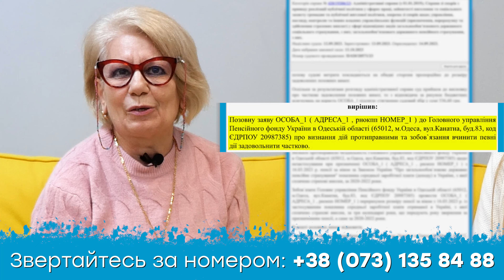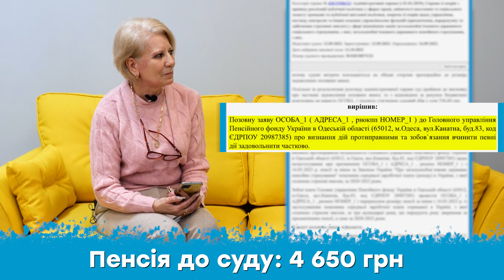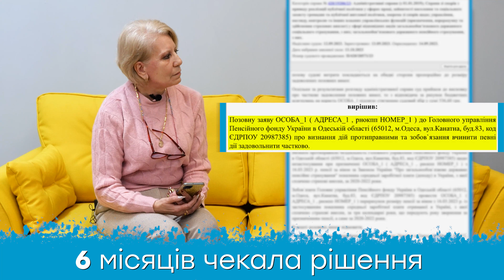Вчителька з Одеської області ЗБІЛЬШИЛА СВОЮ ЦИВІЛЬНУ ПЕНСІЮ з 4 650 грн до 7 598 грн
Вчителька з Одеської області збільшила цивільну пенсію до семи тисяч пʼятсот девʼяносто восьми гривень. Перейшовши з пенсії за вислугою років на пенсію за віком, вона спочатку зіткнулася з некоректним розрахунком середньої заробітної плати по України. Однак, завдяки рішенню суду, пенсіонерці вдалося не тільки перерахувати свою пенсію, але й отримати накопичену заборгованість за півроку, яка склала близько 21 335 гривень.

🔺Попередня пенсія:  4 650 грн

✅ Пенсія після суду:  7 598 грн

✅ Виплати заборгованості: 21 335 грн

📍Регіон: Одеська область

⚖️ Строк: судовий процес та перерахунок пенсії протягом 6 місяців

КОНТАКТИ:
🔹 Юридична компанія "Мережа права"
🔸 Юристка Анастасія Дерюга
🔹 Працюємо по всій території України